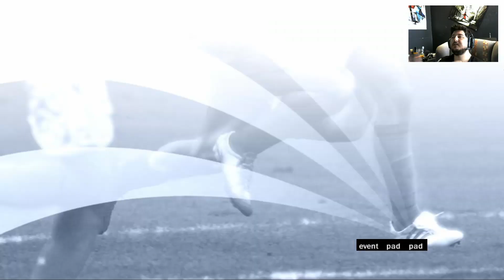Fifa 08 Bölüm 35 Kusura Bakmayın Arkadaşlar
Canlı yayınlarımız başlamıştır.Takip ederseniz sevinirim arkadaşlar :D